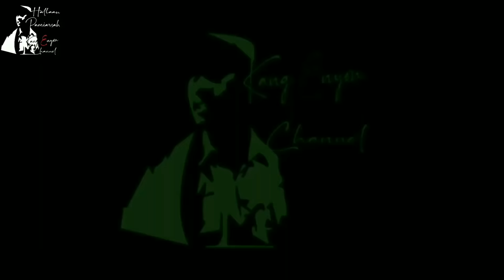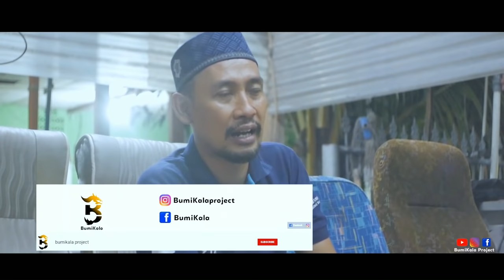[VLOG] SKETSA LELUHUR KANG ENYON | GA BOLEH SERIUS BIAR BISA HAAAALLLAAAW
Kolaborasi bersama Bumikala ketika kunjungan ke Garasi Scorpion Holidays
terlepas dari unsur Tahayul, Bid'ah dan Churofat diharapkan tidak menyikapinya sebagai hal yang serius dalam pembentukan Akidah.
semoga Terhibur biar bisa Haaaalllllaaaww Haaaalllllaaaww di Malam Jumat